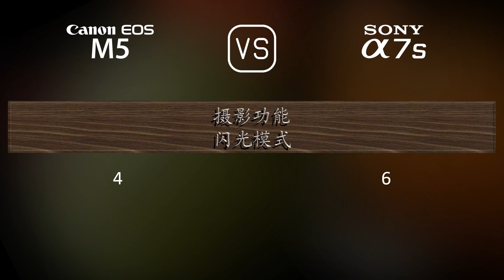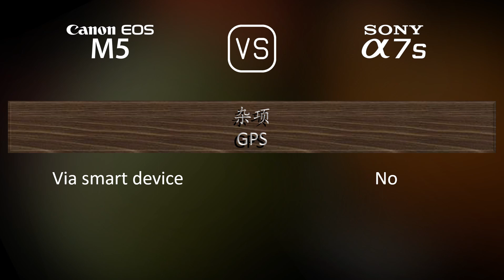Canon EOS M5 与 Sony A7S 的规格比较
本视频是 Canon EOS M5 与 Sony A7S 的功能概述和规格比较 (comparison of specifications)，希望对您有所启发。感谢您的支持。

00:25 推出
00:33 机身
00:40 传感器
01:01 图片
01:16 光学与对焦
01:41 屏幕
01:58 取景器
02:13 摄影功能
03:06 录像功能
03:20 贮存
03:24 连接性
03:49 物理特性
04:07 杂项